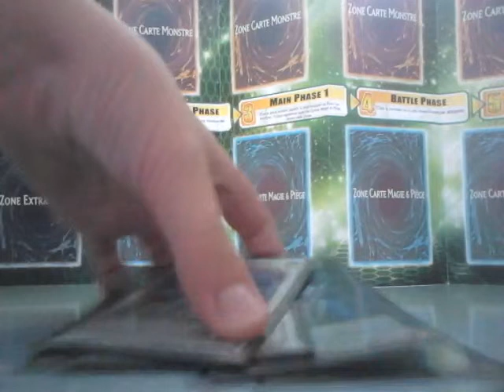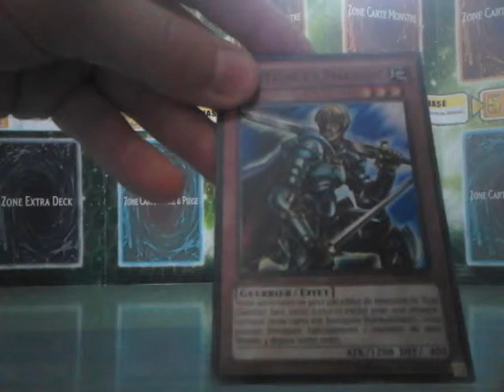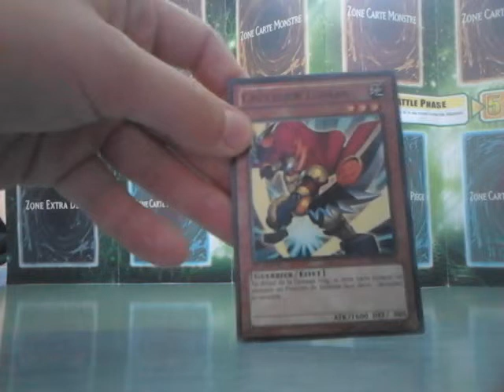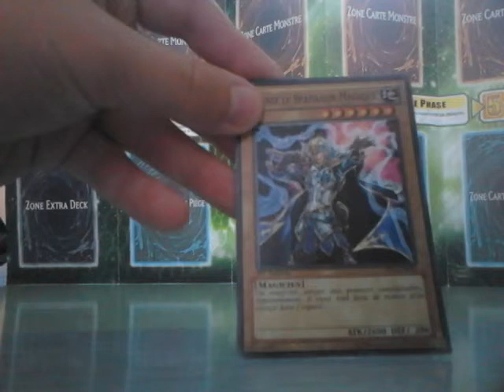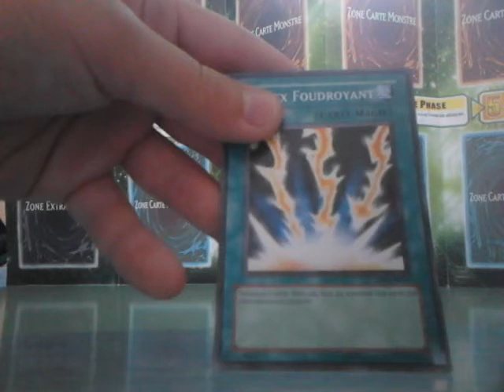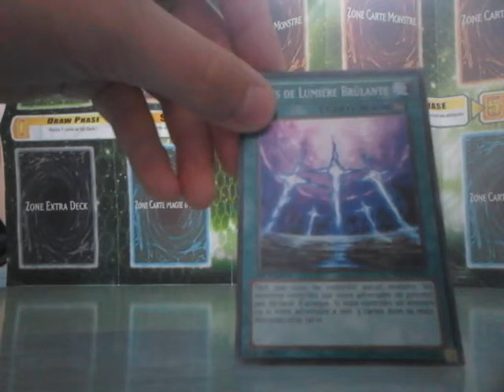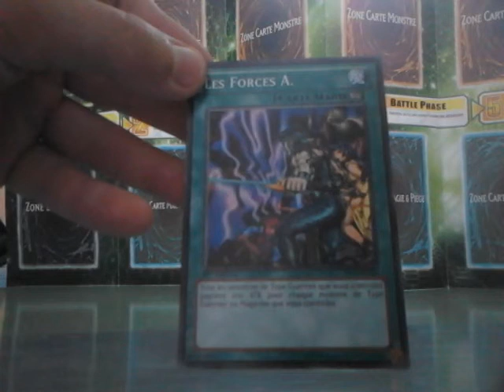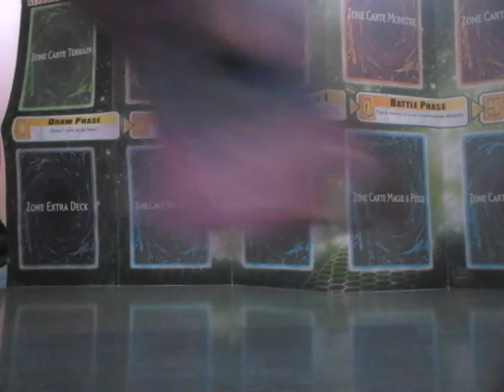Présentation de mon deuxième deck yu-gi-ho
Dsl d être rapide à la fin de la vidéo mais j essaie pour les tuto ou les présentations de deck d être court